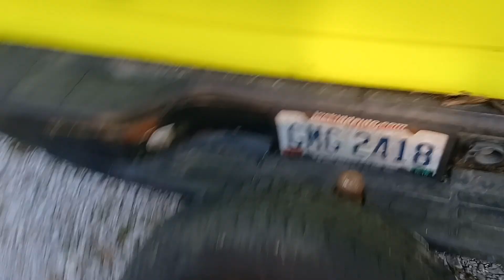Time to pull out and push in junk here helping my Great friend Grove St OG again ChevTruck Honda,BMW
I am here helping out my friend the Great Grove St OG again